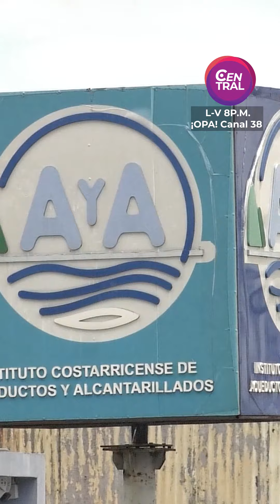Vecinos de Hatillo ya no pasarán 70 horas sin agua